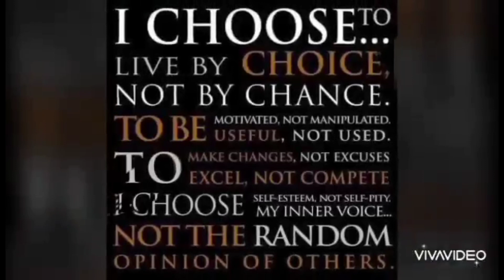COLLECTIONS OF WINTER SNOW FALLS